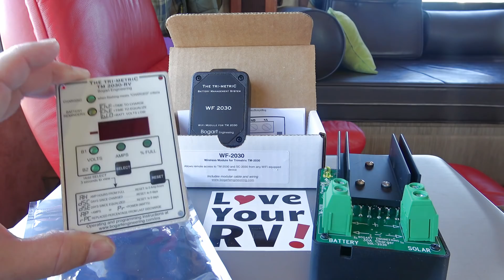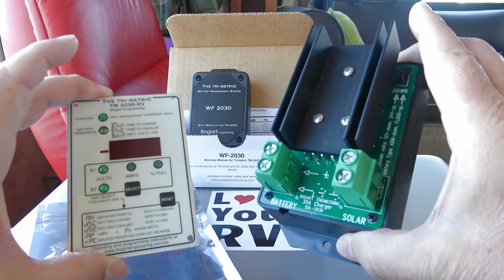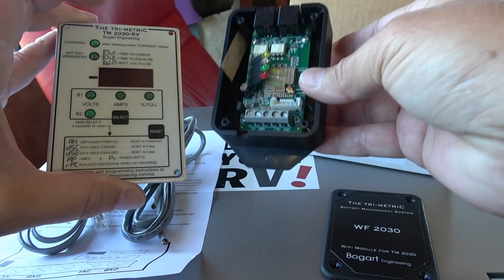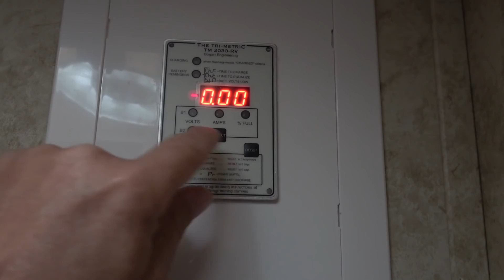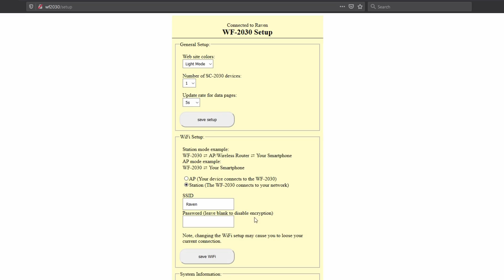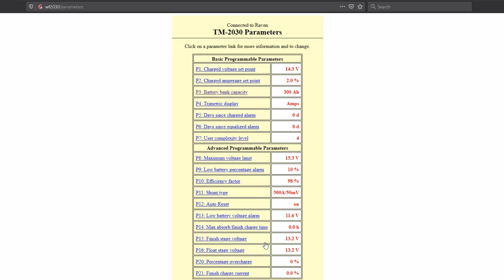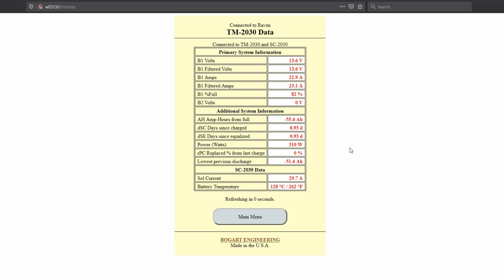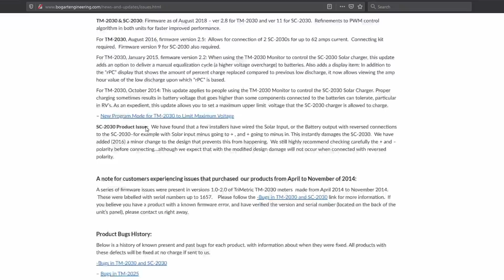Bogart Engineering Trimetric WF-2030 WiFi Module - Installation and Demo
In this video, I install and tell you a bit about my latest RV gadget the new WF-2030 WiFi add-on module for my Bogart Trimetric Battery Monitor System.

The WiFi module installs easily beside the battery monitor via a data cable and a pair of power wires. Once installed it allows me to access performance data and adjust settings for the Trimetric BMS via a webpage using a WiFi connection.